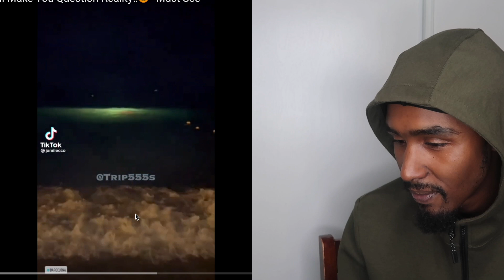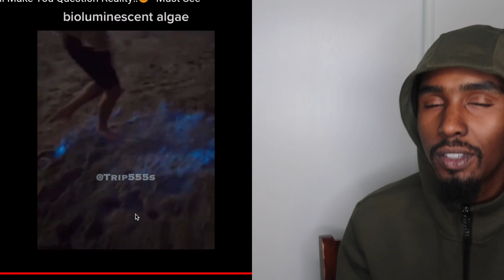WOKE TIKTOK'S FROM outside our Solar System That Will Change Your Reality | REACTION